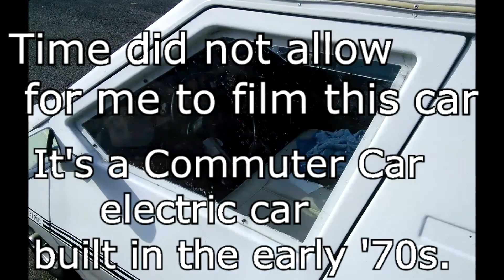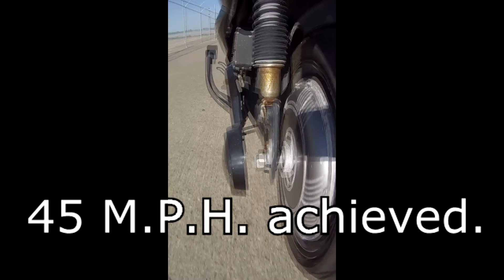Electric Scooter - XM 3500 Li